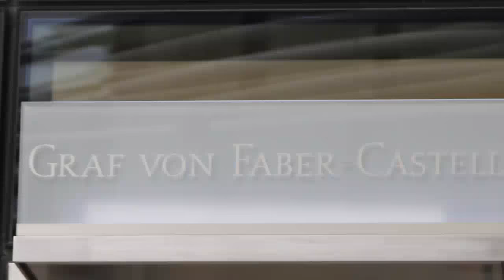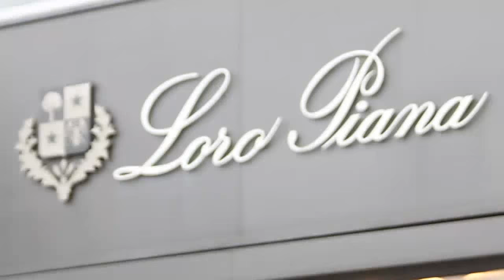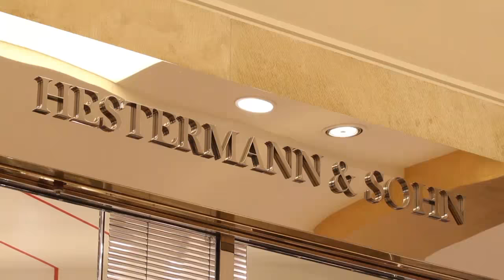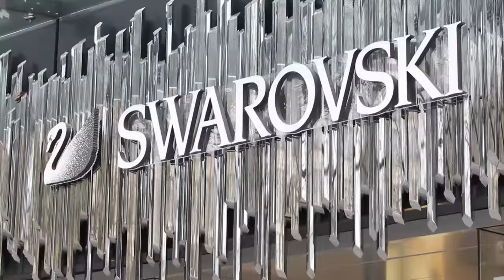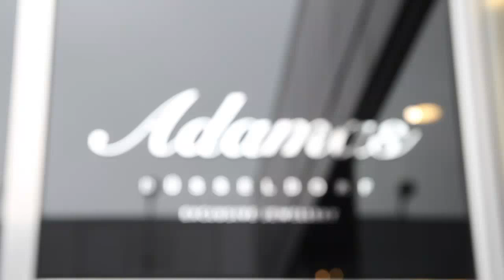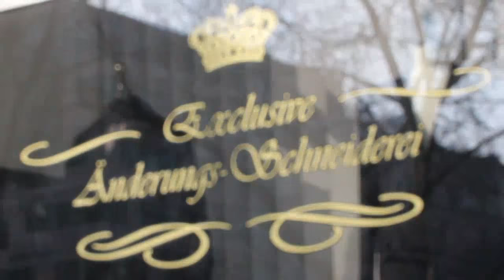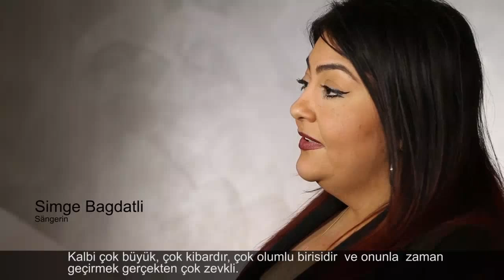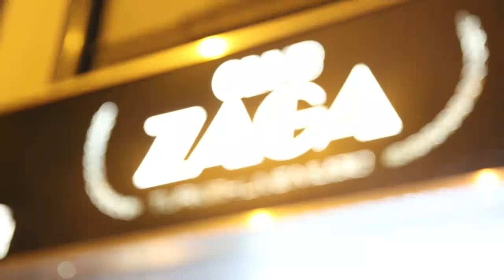Yavuz Selim Yükselir Belgeseli - Documantary of Yavuz Selim Yükselir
Chairman of the Board  Yükselir Group - Yükselir Group YÖnetim Kurulu Başkanı Sayın Yavuz Yükselir hakkında neler söylediler?

Almanlar Yavuz Selim Yükselir ile ilgili neler söyledi?